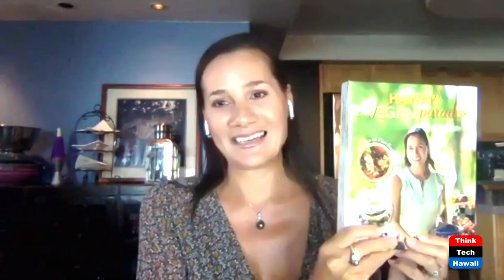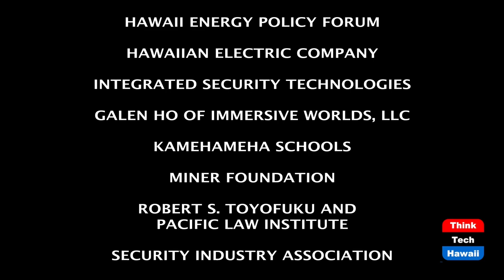Hawaii A Vegan Paradise (Lillian's Vegan World)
The Islands Favorites Veganized.  The host for this episode is Lillian Cumic.  The guest for this episode is Dave Molinaro.

Vegan chef Lillian Cumic explores the Islands’ local cuisine and runs it through a plant-based lens, veganizing favorites found on the Islands and popular dishes that will remind you of beautiful Hawaii.